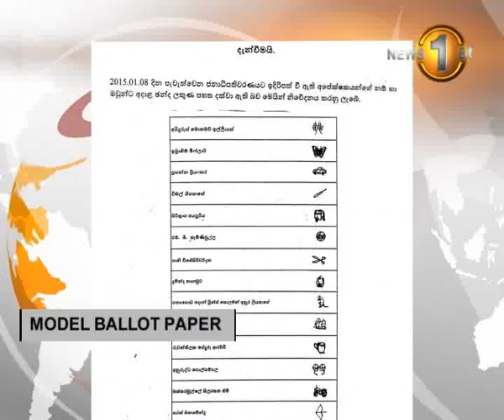News1st Mahinda Deshapriya elaborates on voting process